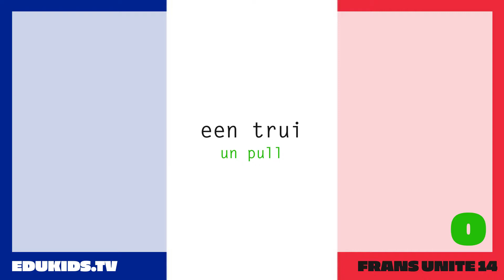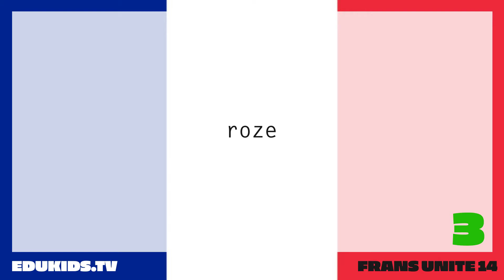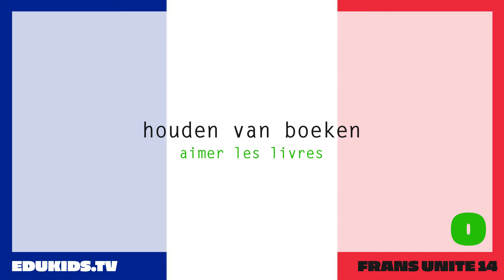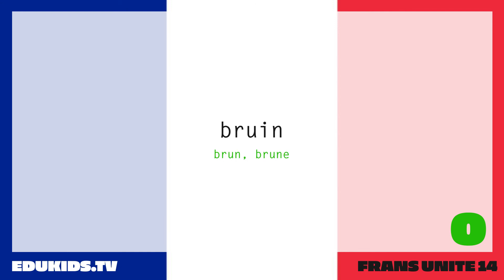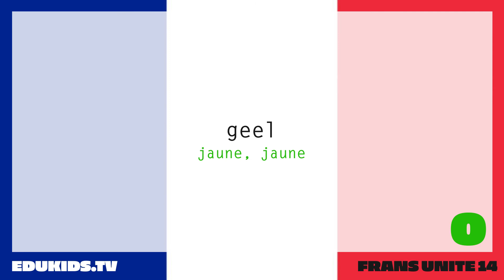Frans Unité 14 - Nederlands Naar Frans - Franse oefeningen Unité 14